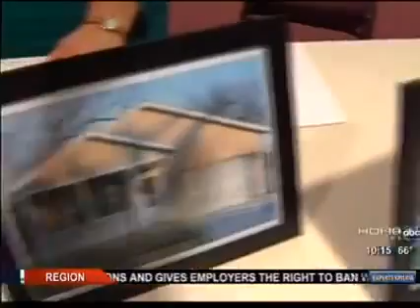WHOI-TV: Schock Announces Sponsorship of First Habitat "Veteran Build" Home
July 2, 2013: Congressman Aaron Schock announced tonight that he will serve as the Master Building Sponsor for the first Habitat for Humanity of Greater Peoria "Veteran Build" home. Schock made the announcement during the Patriotic GospelFest concert at Five Points in Washington, Illinois this evening.

The "Master Builder" sponsorship level assumes all the financial responsibility of the building project. Sergeant Brian and Julie Wood, along with their three children, will be the recipients of the Habitat for Humanity home.